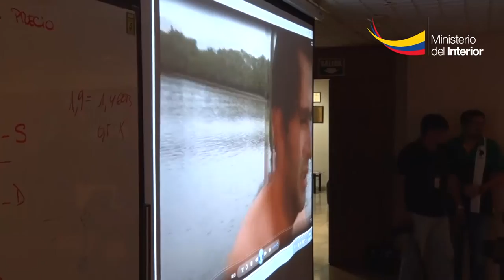Seminario de seguridad preventiva dictó la Unase en Cámara de Acuacultura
Oficiales de la Unidad de Antisecuestros y Extorsión (Unase) de la Policía Nacional capacitaron este jueves un taller sobre las medidas de protección que deben de tener los miembros de la Cámara Nacional de Acuacultura (CAN) para evitar ser víctimas del hampa.